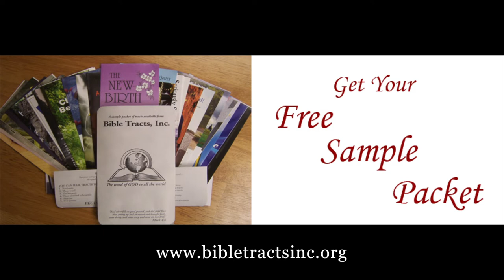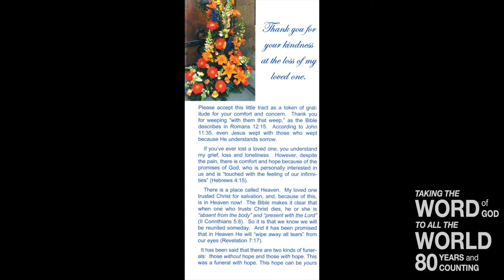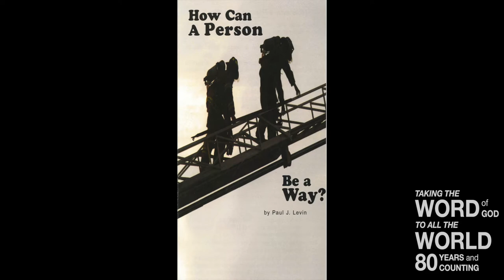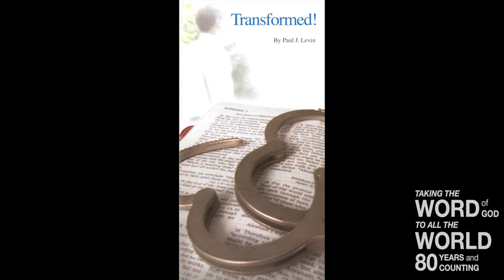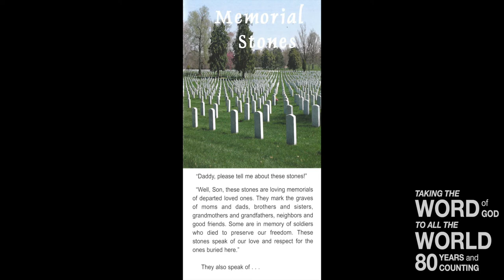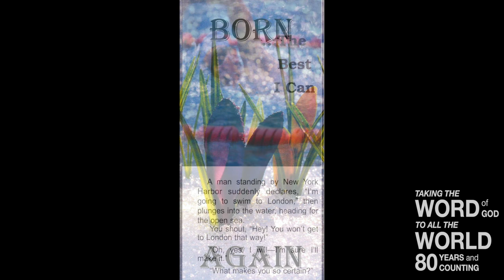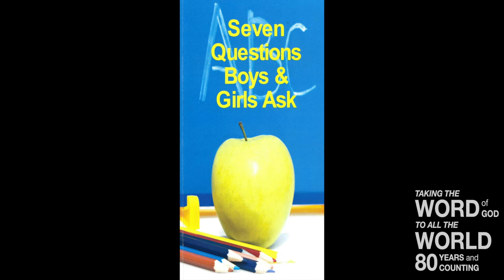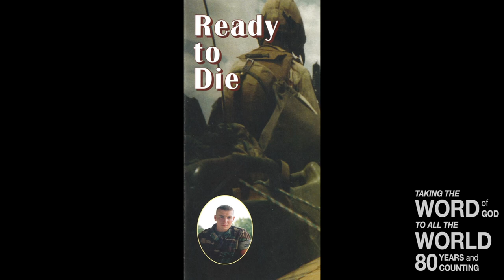The 5 Second Rule (Titus 3:5)